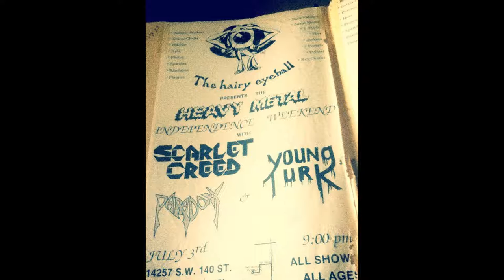Young Turk - I'll be around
Young Turk. I'll be around. N.E. 2nd Ave.  Young Turk was a Miami based band that started out as a Rock band with a sleeze rock feel sort of like poison but with out all the big hair, spandex and make-up. When they came out they had great sounding tunes that could stand up to any of the typical Metal/Rock tunes of the 80's. Their first release was a album entitled "Do you know where your daughters are?". It was a great first effort equipped with memorable songs.Soon to follow was a 2nd unsigned release from YOUNG TURK entitled "train to nowhere". In 1991 Young Turk with the help of Neon City Productions released "Tired of Laughing", another good release from the band. As time went on into 1992 Young Turk signed up with major recording label Virgin Records and released its first official CD entitled "N.E. 2nd Ave.". The musical style from Young Turk on this release went in a separate direction than their previous works put out years prior. On "N.E. 2nd Ave" they matured and it showed with the quality of music present on this CD. They were categorized as alternative rock but when one listens to the CD it clearly shouts out in the style of great classic rock with a twist of Miami. The influences on this CD are obvious when heard and best of all, it works, it works very well! On the song entitled "Baby Ah " one can hear the style of Mick Jagger and Keith Richards. Other notable influences heard on this CD are the styles of John Bohnam and Jimmy Page and at other times you feel the presence of Lou Reed. All the songs on this release are filled with emotion, feeling and passion. Every song is worthy of a soundtrack to life as we know it, bringing real urban characters and their situations to life. To sum it up the "N.E. 2nd Ave." release is a great rock CD from a great band. A band that I feel was way ahead of it's time for if this release came out today, it most surely would be a top contender.  Special Thanks to John Gomez and Christopher Lee Helton for donating some of the photos!  Young Turk on Facebook
ParrisVstefanow.com